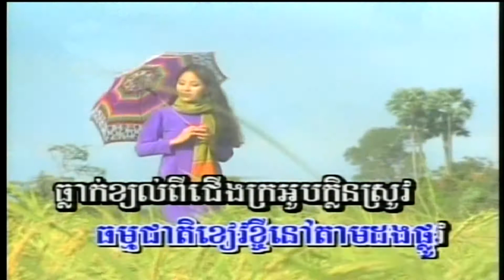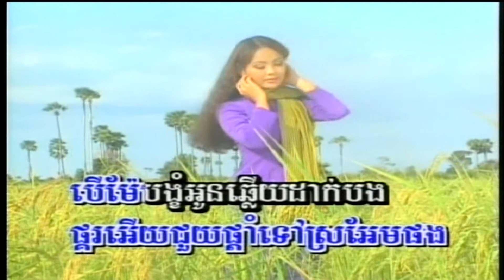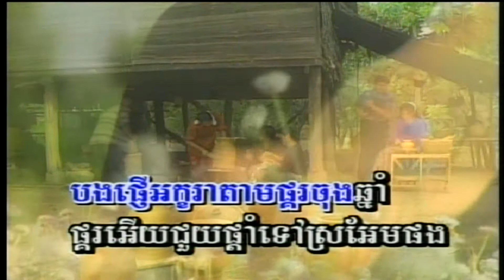SunDay Vol 10-9 SroAem Leak Khluon | ស្រអែមលាក់ខ្លួន -Sinn SiSaMouth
Khmer oldie song from Sunday Production Karaoke DVD Vol #10 Track #9.